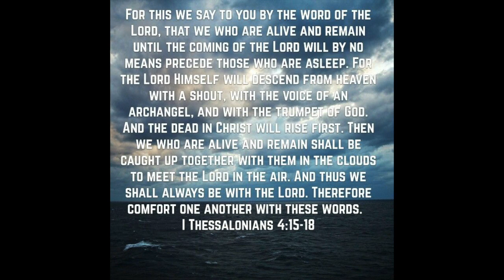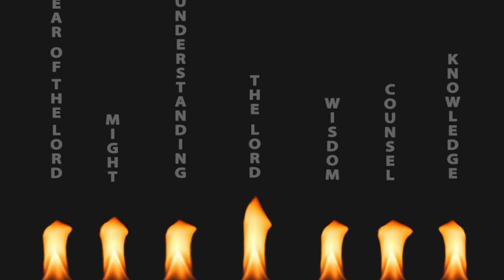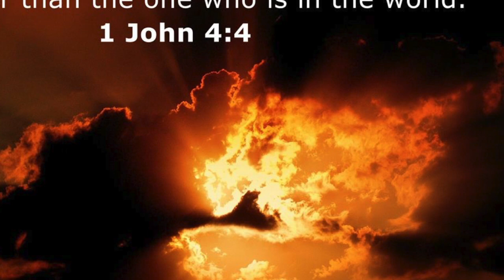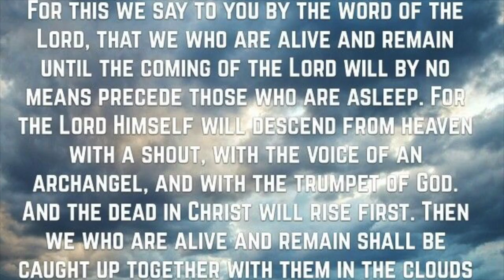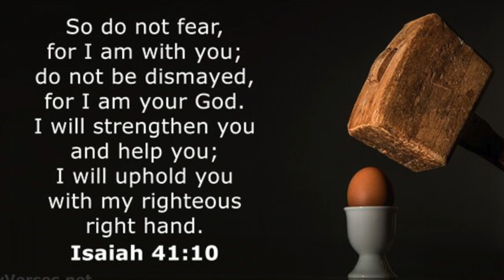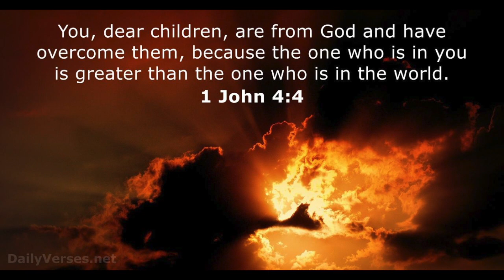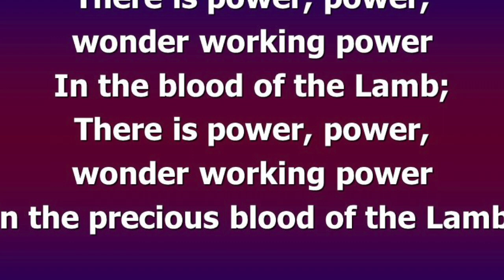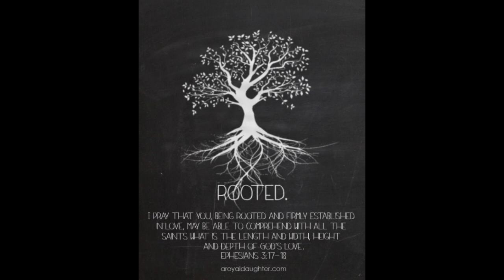'God Almighty My Salvation'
And seeing the multitudes, he went up into a mountain: and when he was set, his disciples came unto him:

2 And he opened his mouth, and taught them, saying,

3 Blessed are the poor in spirit: for theirs is the kingdom of heaven.

4 Blessed are they that mourn: for they shall be comforted.

5 Blessed are the meek: for they shall inherit the earth.

6 Blessed are they which do hunger and thirst after righteousness: for they shall be filled.

7 Blessed are the merciful: for they shall obtain mercy.

8 Blessed are the pure in heart: for they shall see God.

9 Blessed are the peacemakers: for they shall be called the children of God.

10 Blessed are they which are persecuted for righteousness' sake: for theirs is the kingdom of heaven.

11 Blessed are ye, when men shall revile you, and persecute you, and shall say all manner of evil against you falsely, for my sake.

12 Rejoice, and be exceeding glad: for great is your reward in heaven: for so persecuted they the prophets which were before you.

13 Ye are the salt of the earth: but if the salt have lost his savour, wherewith shall it be salted? it is thenceforth good for nothing, but to be cast out, and to be trodden under foot of men.

14 Ye are the light of the world. A city that is set on an hill cannot be hid.

15 Neither do men light a candle, and put it under a bushel, but on a candlestick; and it giveth light unto all that are in the house.

16 Let your light so shine before men, that they may see your good works, and glorify your Father which is in heaven.